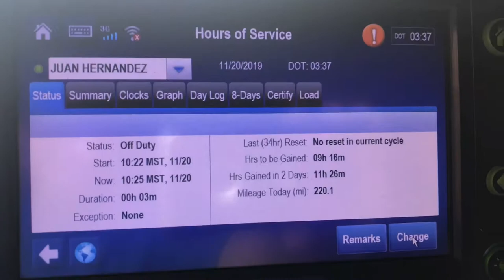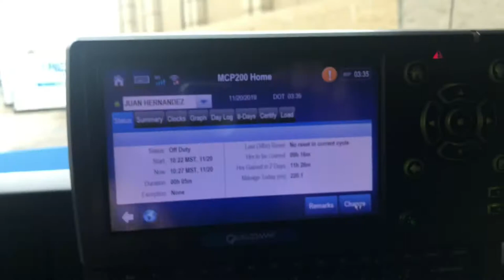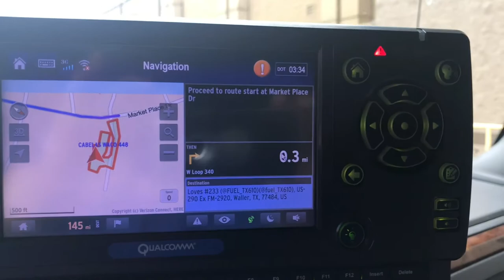Waco - Houston Cap 6